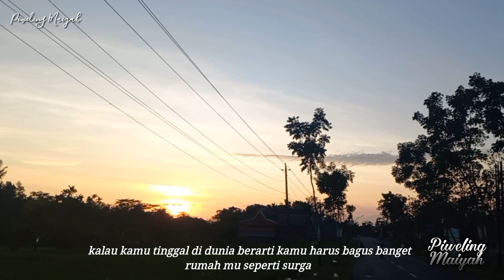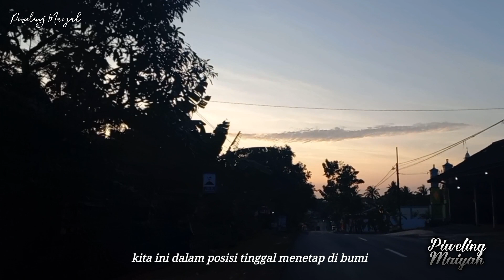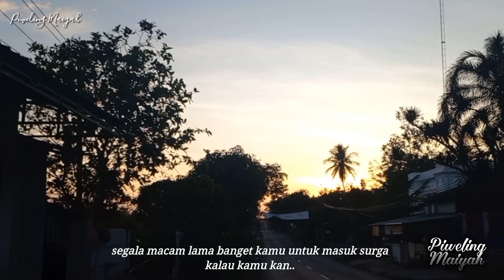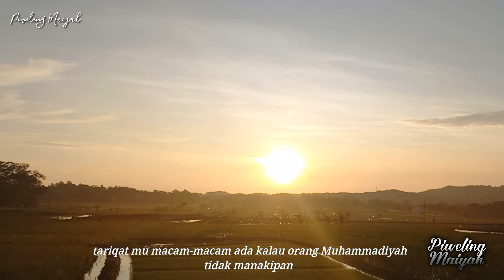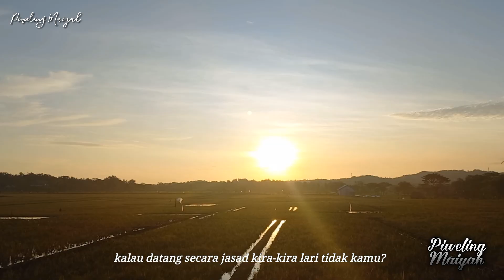Menuju Ke Tempat Yang Sejati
Berikut ini adalah kutipan video sinau bareng tahun 2019,
garis besar dari video ini adalah;
mbah nun sedikit memberi pijakan
untuk melandasi tema dari sinau bareng pada malam itu, dengan judul manakiban.
Dan sebatas yang dapat kami tangkap kurang lebih begini lah ulasan, rangkuman atau pointernya

dan kurang kebih berikut ini lah point-pointnya;

pointer yang pertama, mbah nun mengawali dengan berkhusnudzon ;

bahwa semakin jauh thoriqot perjalanan yang kita tempuh untuk mencari ridho Allah dan cintanya Rasulullah,
semoga semakin dimudahkan hidup kita oleh Allah, semakin bahagia keluarga beserta anak cucu kita dan rizki semakin dilimpahkan,

pointer selanjutnya mbah nun bertanya ;
"anda itu hidup dalam rangka menetap ataukah dalam rangka pergi?"

jamaah menjawab "pergi"

kemudian mbah nun kembali meneruskan dengan ngendiko ;
jadi runahmu tidak bagus-bagus banget tidak masalah toh?
wong hanya pergi saja kok.

terkecuali kalo kamu menetap, maka rumahmu harus bagus banget seperti di surga.
namun karena di dunia kamu ini hanya pergi ke suatu tempat yang suatu saat kita akan ketahui bersama-sama,
maka rumahmu tidak bagus-bagus amat juga tidak apa-apa, uangmu tidak banyak-banyak banget juga tidak apa-apa,
toh cuman pergi saja kok.

selanjutnya mbah nun kembali bertanya untuk memancing fikiran jamaah;

"jadi mbah mbah mu ; "Nabi Adam"
itu penduduk asli bumi atau bukan?

jadi Nabi Adam kelahiran : (titik dua) Surga.

berati sesungguhnya anak cucunya Adam semuanya adalah penduduk Surga.

oleh karenanya semoga kita semua dapat kembali pulang ke kampung halaman kita yang sejati yakni surga,

• TENTANG VIDEO

Video Fottage : Dok. Record by Piweling Maiyah

Date of Video Footage : 01 Okt 2022

Lokasi : Dukuh Klari, Boyolali-Jawa Tengah-indonesia

• TENTANG AUDIO

Audio Vokal : Cak Nun

Ulasan Oleh :  Piweling Maiyah